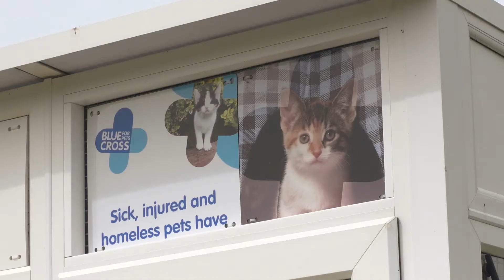Volunteers Week 2018 | Blue Cross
For more information about how to support Blue Cross visit our